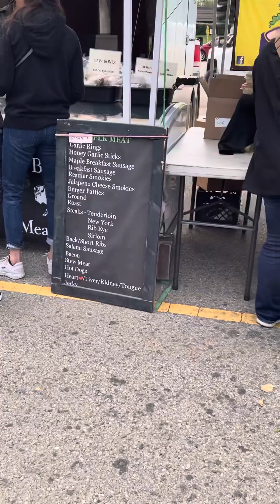August 19, 2023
Saturday Down Town at the Farmers Market